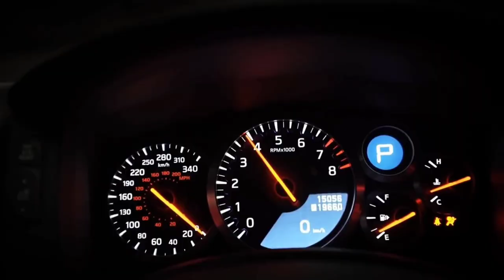Serhat Durmus - Mirror - Nissan GT-R | LIBERTY WALK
Like to encourage me to publish more in the coming days👍☺️😈
I want your support to publish more..